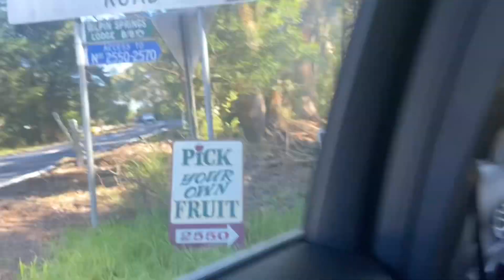假日外遊摘萍果！很開心見到澳人熱情打招呼，見到小朋友親手摘萍果，見到一只可愛的小狗狗，遇到大方的收銀員，開心假日遊！video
地址：2550 bells line of road, Bilpin 2758 NSW
謝謝大家的收看，希望大家點贊和訂閱🙏 記住開心健康每一天😘